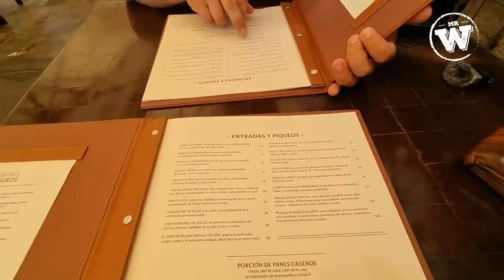Comilona por Lima junto al Profe, ft.@RecetasdelSur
Amigos, hoy les traigo algo diferente, generando nuevas ideas y variedad en el canal, los que me siguen por instagram saben que hace unas semanas estuve por lima junto al profe Klocker, comiendo y correteando y en esta vuelta aproveche se sacar material comiendo como dios manda, espero disfruten el video y si les gusta el formato trataré de repetirlo más adelante.
Como siempre agradecer a todos los que apoyan y creen en este proyecto como los chicos de kangkawe, corte criollo y mi segunda casa, mi cocina, el Res en la Gran Arena Monticello.

Si te gustan las poleras, la coqueta o las otras cosas que uso en mis videos, las encuentras en mi página web o en el Instagram de la marca…

Kangkawe

-- Locales--
Santiago, Tobalaba 4507
Santiago, Av. Las Condes 7430, loc 2.
Concepción, Camila Melo Nº 214
Los Ángeles Av. Gabriela Mistral 881 – Pueblito Siglo XXI
Temuco, Av. San Martín Nº 0301
Osorno, Barros Arana 1350, local 8
Puerto Varas, Centro Comercial Doña Ema, local 51
Angol, Av. O’Higgins 1677, Local 3

-Distribuidores-
Antofagasta, Eat Meat, Galleguillos Lorca 1332
Antofagasta, Emporio del Asador, Av. Angamos 0492, Local 1
Antofagasta, Emporio del Asador Pedro Aguirre Cerda 10655
Calama, Boutique del Asador, Avenida La Paz 180, Calama
Copiapo, Casa de la Carne Premium, Los Carreras 3131 Local 5
La Serena, Casa de la Carne, Juan Fernandez Larraguibel 1430
Coquimbo, Bodega del Chivato, Av La Cantera 1902
Ovalle, Cuatro Cortes, Tangue 286
La Cruz, Carnes Mr Black, 21 De Mayo  5424
Maitencillo, Entrecot Premium, Ruta F 30 Km 38 Supermercado Omar Local 05.
Concón, Almacen Parrillero El Hogar, Av. Concon Reñaca 110, Local 4,
Reñaca, Carnes Beefeaters, Edmundo Eluchans  1850, local N8
Viña del Mar, Corte Premium Viña, 4 Norte entre 2 y 3 Poniente Nº 440 Local 4
Curauma, La Tierra del Fuego, Av. Curauma Norte 2961, Local 10
Lo Barnechea, Mercado Patache Gourmet, El Rodeo 13350
Vitacura, Meatme, Av. Vitacura 5447
La Florida, Smoked Meat, Rojas Magallanes 3638, local 5
Talagante, La Bodega del Asador, Balmaceda 7022
Pirque, Tomahawk Premium, Ramón Subercaseaux 560
Buín, Emporio del Asador, José Joaquín Pérez 115
Pudahuel, De los Valles, Av. Las Flores 20217, local 25
Isla de Maipo, La Bodega del Asador, Santalices 708 Local 2
Huechuraba, Roble Alto, Av Pedro Fontova 7280
San Bernardo, Casa Entrañable, Camino Padre Hurtado 18154 Local 6
Puente Alto, La Carne Boutique Chile, Coquimbo 2613
San Miguel, La Carne Boutique Chile, Octava Avenida 1202 Local 2
La Florida, La Carne Boutique Chile, Rojas Magallanes 61
Providencia, Carnes Sieben, Manuel Montt 754 Local 3
Rancagua, Machalí, Corte Premium, Noche de San Juan 1, Boulevar Santa Sofia, Local 5 y 25
Talca, Punto Parrillero, 5 Norte 34 Oriente Local 4, Stripcenter Puerto Talca.
San Fernando, La Boutique de carnes San  Fernando, Av Manzo de Velasco 1009 Local 5
Santa Cruz, Machalí, Spiedo Carnes Premium, LT A 1 B-C La Viña Chomedague
Linares, Premium Meat, Av. Coronel de Artillería Luis Carrera 1197 Local 3
Valdivia, Los Baguales, Picarte 1520